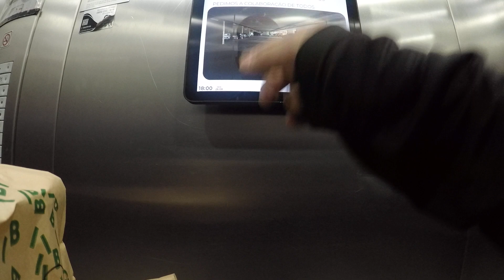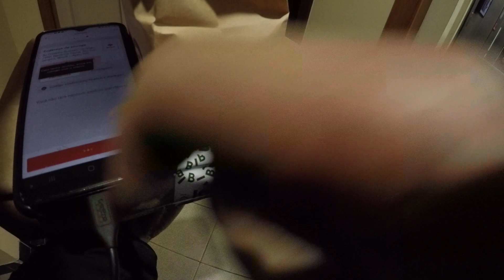MENINO CRIADO COM KETCHUP E HAMBÚRGUER SEM DISPOSIÇÃO NENHUMA KKKKKKKKKKK